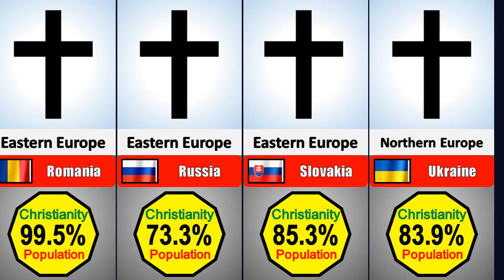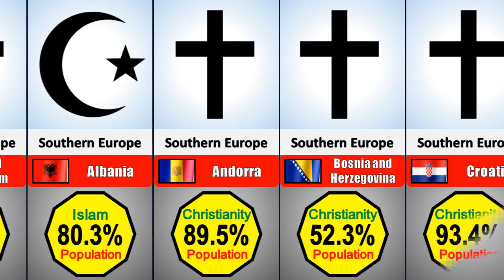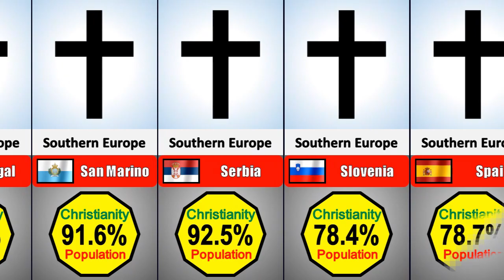Major Religion From Different Countries - EUROPE | Comparison Results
Major Religion Percentage of European Countries